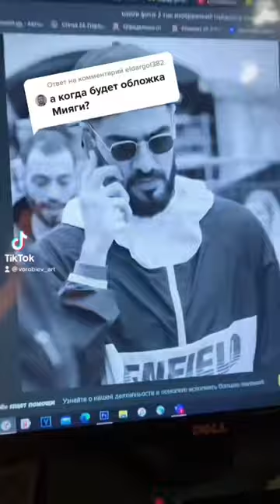Нарисовал МИЯГИ на стеклянной пластинке ❤️Подпишись